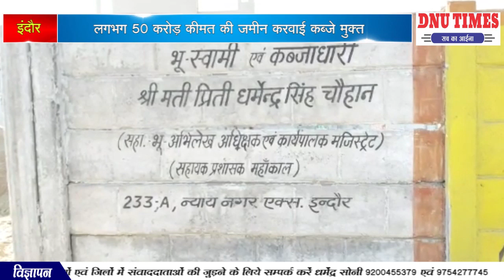इंदौर लगभग 50 करोड़ कीमत की जमीन करवाई कब्जे मुक्त